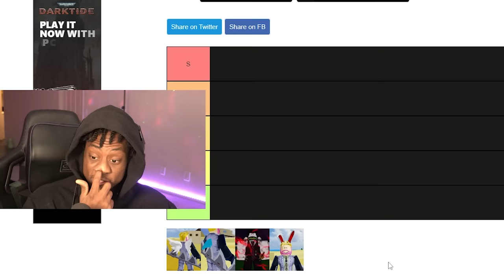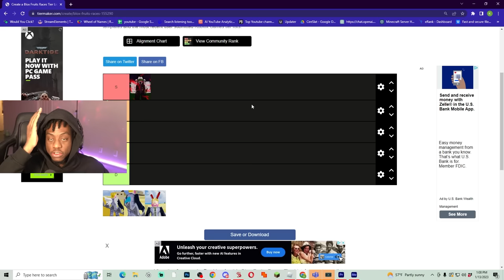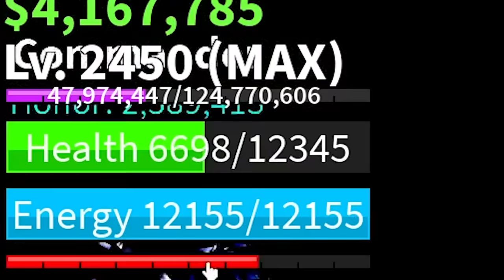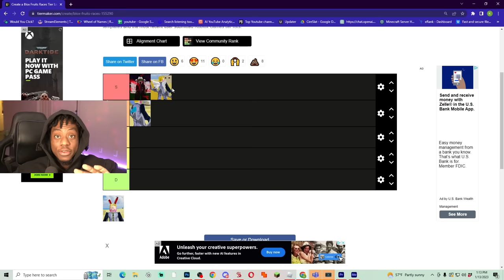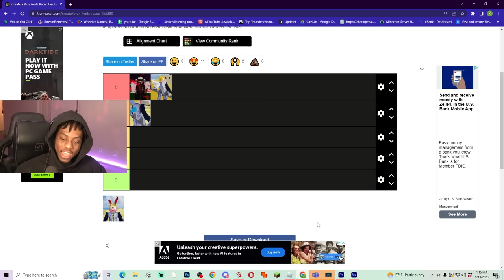Ranking ALL V4 AWAKENINGS In Blox Fruits (Roblox Bloxfruit)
which one do you think is the best?